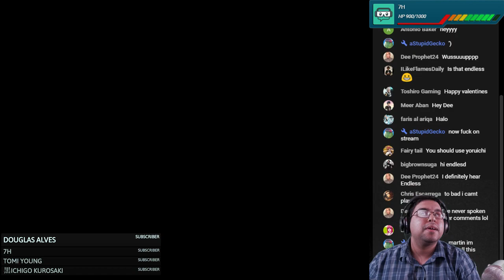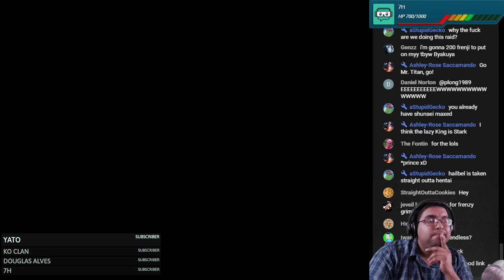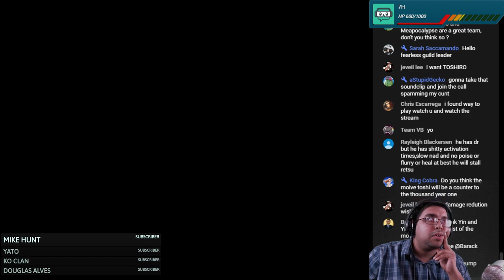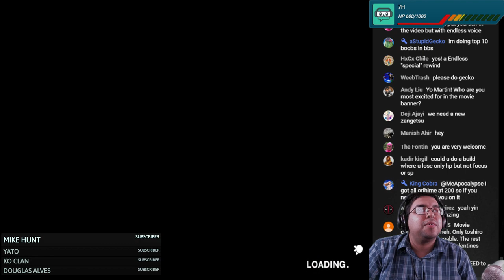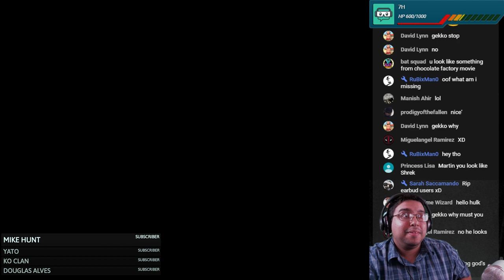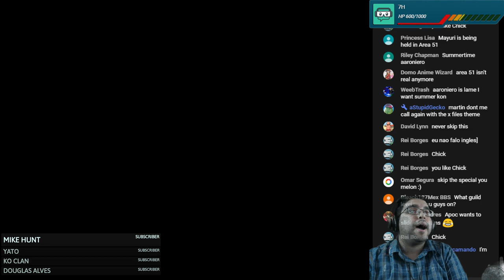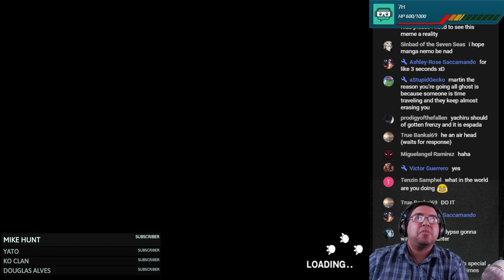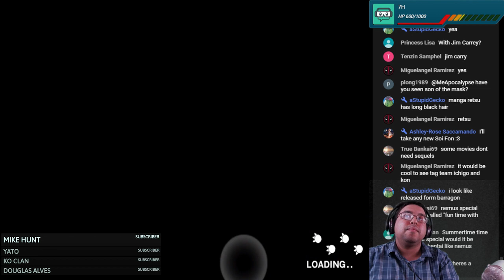Bleach Brave Souls Co-Op Livestream ft. Endless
Its mostly Bleach Brave Souls around here with the occasional Jackbox Party game! Both games that literally anyone watching can join for free!

If you feel like donating (totally don't have to, take care of yourselves first)